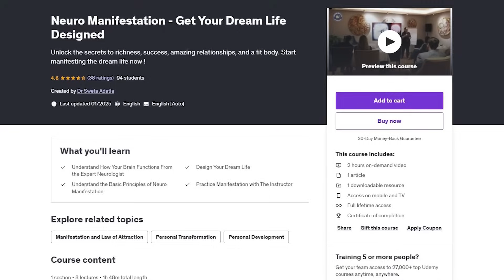This Is Why You Can’t Express Emotions | Neuroscience of Overthinking | Dr. Sweta Adatia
In this eye-opening session from the Limitless Brain Lab, Dr. Sweta Adatia, neurologist and neuroscientist, takes you on a deep dive into the hidden science of emotional regulation, overthinking, and mental wellness. If you’ve ever struggled with emotional blocks, unexplained anxiety, or the inability to express your feelings—this episode is for you. Discover how the ancient wisdom of expressive journaling meets cutting-edge neuroscience to help you unlock your emotional patterns, awaken your prefrontal cortex, and rewire your subconscious mind for peace and clarity. This isn’t just another talk on emotions—this is a transformative journey of science, soul, and self-healing.

⏳ Timestamps:
0:00 - Introduction: Bridging Science & Spirituality
0:30 - The Problem: Emotional Choking & Overthinking
1:26 - Brain 101: Brainstem, Limbic System & Prefrontal Cortex
2:22 - Why You Can’t Express Emotions
3:00 - Real-Life Example: Why People Ask for Space
3:21 - Emotional Journaling: A Simple Tool That Works
4:01 - Conscious vs Subconscious Mind
4:27 - Amygdala Hijack Explained
5:14 - 7-Day Emotional Journaling Practice
5:59 - Emotional Regulation through Awareness
7:08 - Journaling for Introverts & Emotional Processing
7:30 - Overthinking = Overemotionalization
8:04 - Witnessing the Mind: A Key Practice

📘 What You Will Learn:

Why overthinking happens and how it’s tied to the limbic system
How emotional choking blocks your ability to speak and feel
The powerful neuroscience behind expressive emotional journaling
What is an “Amygdala Hijack” and how it sabotages your reactions
A simple 7-day journaling practice to release pent-up trauma
The difference between conscious and subconscious emotional programming
Techniques for introverts to express and process emotions safely
How to separate yourself from your thoughts using journaling

🎟️  Workshop:

🕉️ Basics of Swara Yoga – September Batch Now Open!
डॉ. स्वेता अदातिया और स्वामी चरणश्रीत जी के साथ
स्वर विज्ञान के अद्भुत रहस्यों को जानिए और अपने जीवन को संतुलित बनाइए।

📅 कोर्स: स्वरा योग के मूल सिद्धांत | सितम्बर बैच
🧘‍♂️ Registration Form नीचे दिया गया है👇

🔱 स्वामी चरणश्रीत जी के बारे में:
स्वामी चरणश्रीत जी स्वर योग पीठ के संस्थापक हैं – एक अद्वितीय साधना परंपरा के वाहक जिन्होंने स्वर विज्ञान को आधुनिक जीवनशैली के अनुरूप सरल और प्रभावशाली तरीके से प्रस्तुत किया है।
उनकी शिक्षाएं शरीर, मन और आत्मा के बीच सामंजस्य स्थापित करने पर केंद्रित हैं।

📌 This is your opportunity to learn the ancient wisdom of Swara Yoga from both a modern neuroscientist and a traditional yogic master.